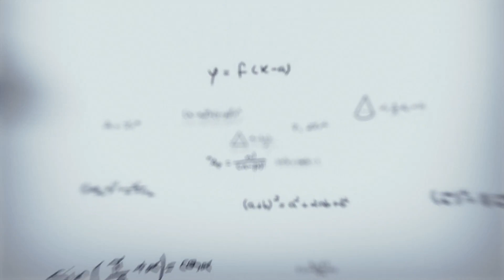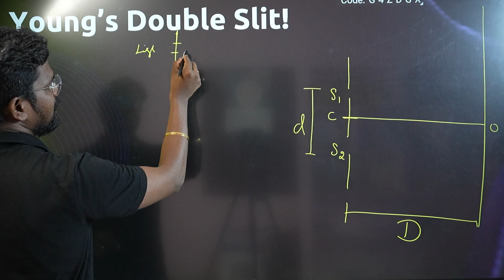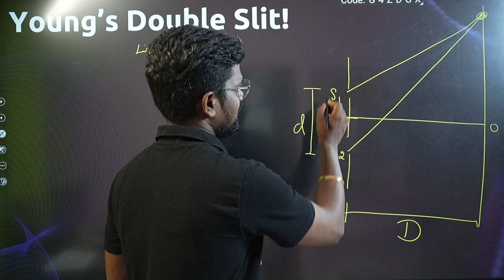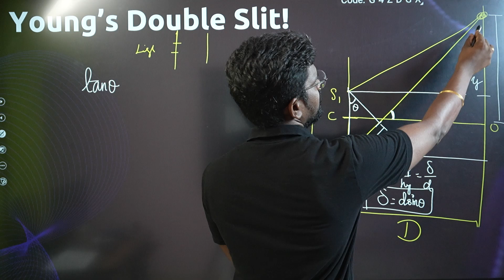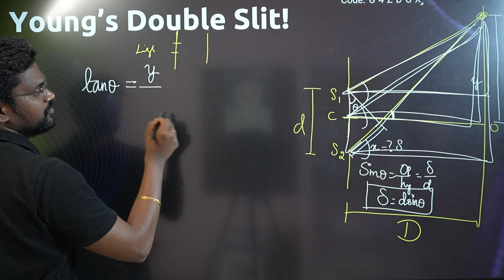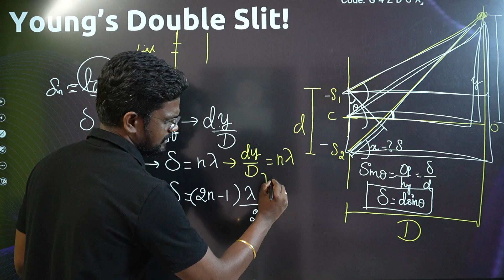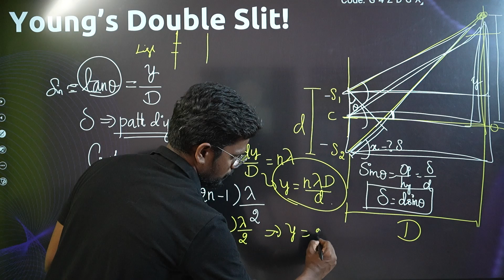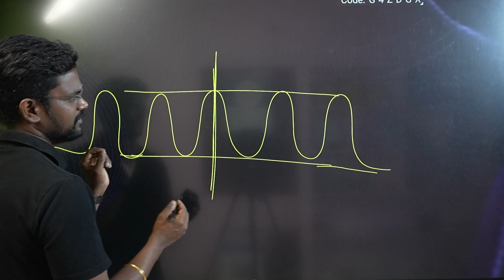Young’s Double Slit❤️‍🔥|Concepts🔥|Tamil|Physics 12|Muruga MP#tamil#murugamp